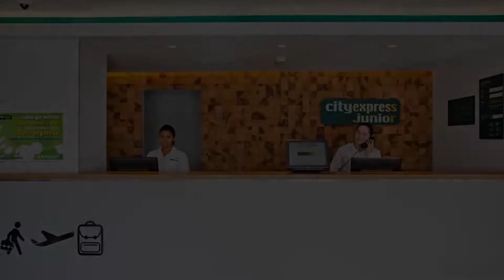City Express Junior Ciudad del Carmen, Ciudad del Carmen, Mexico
About Property:
You're eligible for a Genius discount at City Express Junior Ciudad del Carmen! To save at this property, all you have to do is sign in.
Offering free Wi-Fi and a business centre, City Express Junior Ciudad del Carmen is located a 5-minute drive from Ciudad del Carmen International Airport. Free private parking is available on site.
Rooms at the City Express Junior Ciudad del Carmen features functional contemporary décor, air conditioning and a flat-screen TV with cable channels. Th...
Property Type: Hotel
Address: Calle 60 y Avenida Concordia, 24179 Ciudad del Carmen, Mexico
Searching For
1. City Express Junior Ciudad del Carmen - Ciudad del Carmen - Mexico
2. City Express Junior Ciudad del Carmen - Ciudad del Carmen - Mexico Address
3. City Express Junior Ciudad del Carmen - Ciudad del Carmen - Mexico Rooms
4. City Express Junior Ciudad del Carmen - Ciudad del Carmen - Mexico Amenities
5. City Express Junior Ciudad del Carmen - Ciudad del Carmen - Mexico Offers and Deals
Audio Credit:
Track Title: Subway Dreams
Artist: Dan Henig